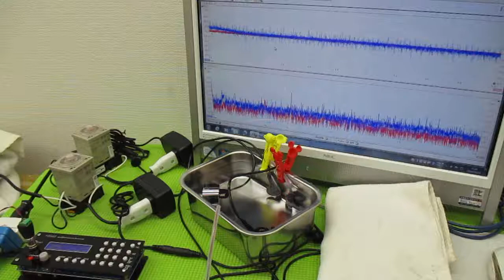超音波の発振制御技術 ultrasonic-labo